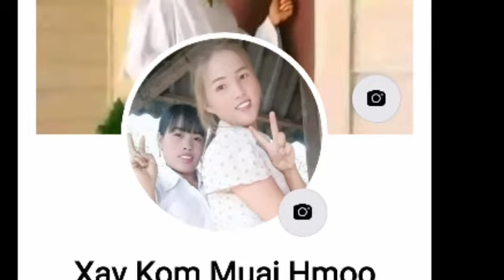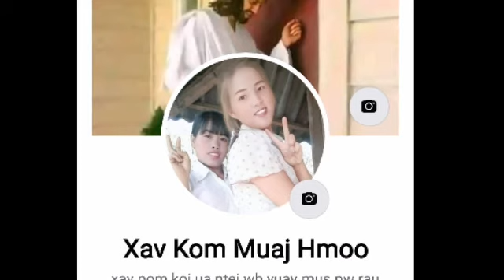Tsob tshuaj cawm kab mob covib19